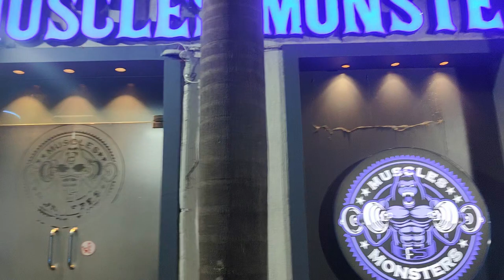Pure 30 Din Bad Gym Gaya😜💪 Vlog-121/1000